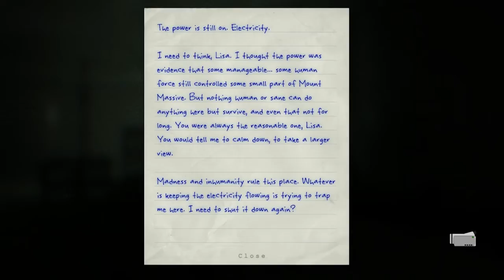The Strike of Mr.Wanker - Arkonian Plays Outlast: Whistleblower Ep.6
He didn't wash his hands.